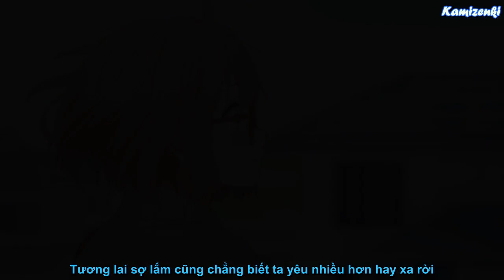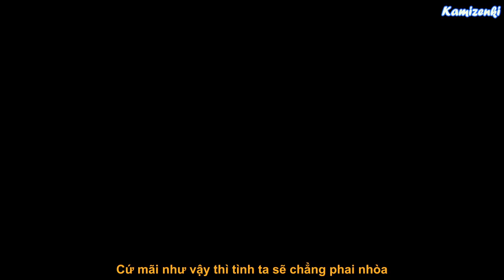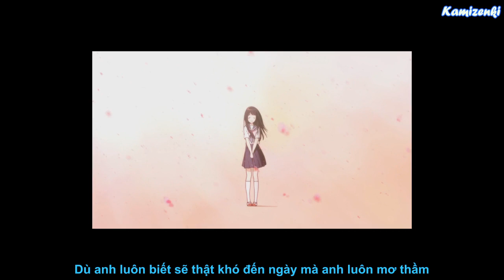[AMV] Vợ Yêu - Vũ Duy Khánh ft Khắc Anh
Trình bày: Vũ Duy Khánh, Khắc Anh
Anime:
-Charlotte
-Mirai nikki
-Boku dake ga inai machi
-Shigatsu wa kimi no utso
-Hyouka
All of the video images and song here are not created by us. We only use it to make video content. Thank you!
Tất cả các hình ảnh video và bài hát ở đây không phải do chúng tôi tạo ra. Chúng tôi chỉ sử dụng nó để làm nội dung video. Nếu chủ sở hữu bản quyền muốn xóa video.
Sabole023 @gmail.com và video sẽ bị xóa ngay lập tức. Cảm ơn bạn!
Các bạn xem video vui vẻ ^^